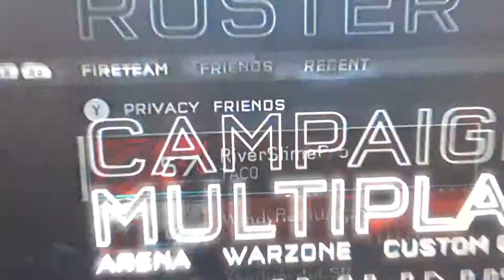HALO 5 guardians | FireTeam DoBlade